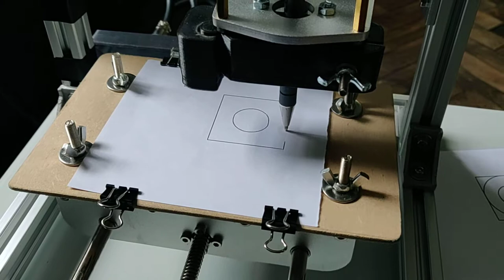CNC quick test output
Using a pen to learn how to use my CNC machine.
The workflow was:
Create in Inkscape, save as a DXF file, Load in to DXF2Gcode, Export Gcode, Load in to UCCNC, output to the CNC machine to plot.